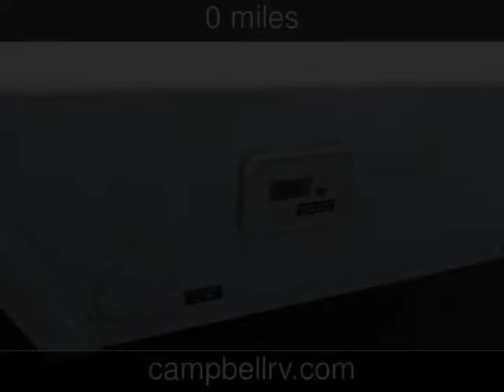2011 A liner Ranger Used Rvs - Sarasota,Florida - 2015-05-13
See more details about this used rv This 2011 A liner Ranger with 0 miles is for sale at Campbell RV.